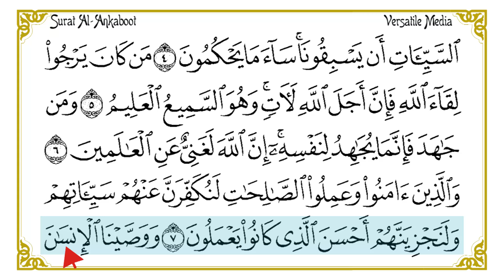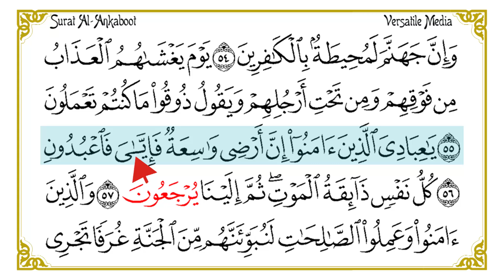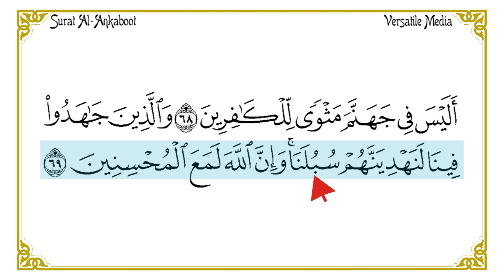Surat Al-Ankaboot | Beautiful Shu'bah Riwaayah Recitation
Surat Al-Ankaboot | Beautiful Shu'bah Riwaayah Recitation" is a serene and spiritually enriching experience of listening to the 29th chapter of the Quran, Surat Al-Ankaboot (The Spider), recited in the style of Shu'bah Riwaayah. This recitation style, known for its smooth flow and unique articulation, enhances the beauty and depth of the surah’s message. Surat Al-Ankaboot addresses themes of faith, resilience, and the trials faced by believers, offering listeners a moment of reflection and tranquility. This beautiful rendition invites the audience to connect deeply with the words and the wisdom within, making it ideal for those seeking spiritual solace and inspiration.

NOTE: The difference in this Shu'bah Riwaayah on the authority of Asim to Hafs on the authority of Asim Riwaayah are in verses 19, 25, 28, 33, 38, 41, 50 and 57.

* In verse 19,  in Hafs Riwaayah, "يروا" is pronounced Yarao but in Shu'bah Riwaayah "تروا" is pronounced Tarao.

* In verse 25 in Hafs Riwaayah, "اتخذتم" and "مودة بينكم" is pronounced ithadhtum and mawaddatan baynikum but in Shu'bah Riwaayah "اتخذتم" and "مودة بينكم" pronounced ithadhtum and mawaddatanm baynakum.

* In verse 28, in Hafs Riwaayah, "إنكم" is pronounced innakum but in Shu'bah Riwaayah "أءنكم" is pronounced Aainnakum.

* In verse 33, in Hafs Riwaayah, "منجوك" is pronounced munajjuka but in Shu'bah Riwaayah "منجوك" is pronounced munjooka.

In verse 38, in Hafs Riwaayah, "وثمودا" is pronounced Wathamooda  but in Shu'bah Riwaayah "وثمودا" is pronounced Wathamoodan.

In verse 41, in Hafs Riwaayah, "البيوت" is pronounced libuyooti but in Shu'bah Riwaayah "البيوت" is pronounced libiyooti.

In verse 50, in Hafs Riwaayah, "ءايات" is pronounced aayaatun but in Shu'bah Riwaayah "ءايت" is pronounced aayatun.

In verse 57, in Hafs Riwaayah, "ترجعون" is pronounced turjaoon but in Shu'bah Riwaayah "يرجعون" is pronounced yurjaoon.

These are basically the differences in this chapter recited with Shu'bah Riwaayah.

Please note of the difference.

Also note that: The Holy Quran is written complete with the following narrations:

* Narration of Hafs on the authority of Asim
* Shu'bah's narration on the authority of Asim
* Warsh’s narration on the authority of Nafi’
* Qaloun’s narration on the authority of Nafi’
* Al-Susi’s narration on the authority of Abu Amr
* Qunbul's narration on the authority of Ibn Kathir
* Al-Duri’s narration on the authority of Abu Omar
* Al-Bazzi’s narration on the authority of Ibn Kathir

May the blessings of Allah be with you always.